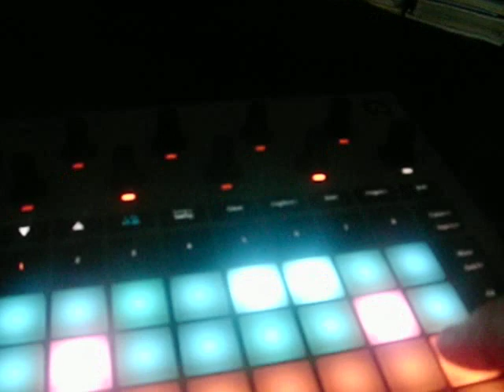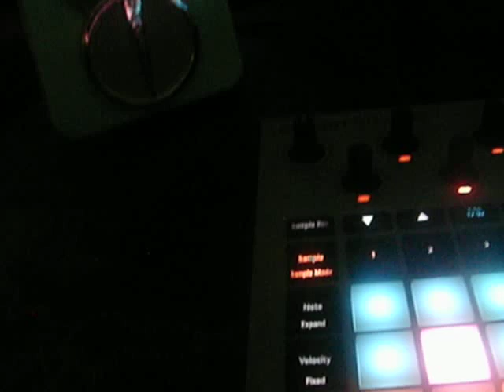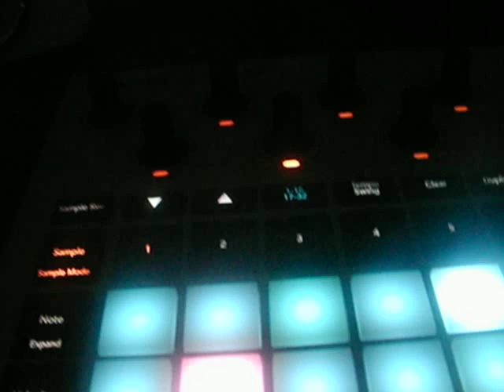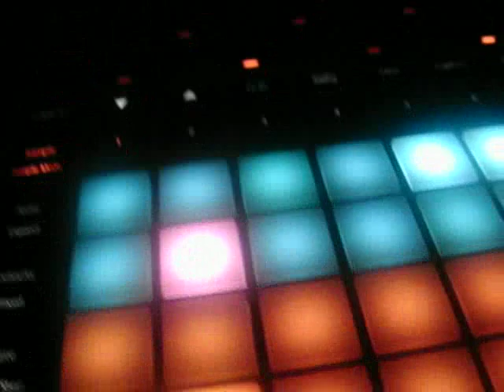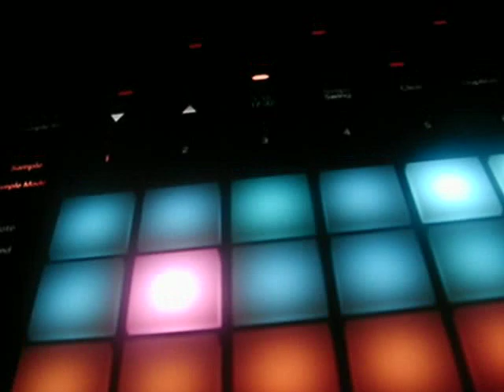CLEMATRIX - RAP DJ MASHUP - HIP HOP - ACID JAZZ ELECTRO - IBIZA - MARRAKECH - CASABLANCA - RABAT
Mashups sigifiant réduire en purée et par extension mélanger ou mixer, l'Art d'associer différentes choses aux domaines de la musique ou de l'informatique !